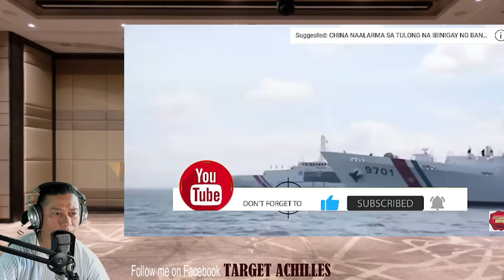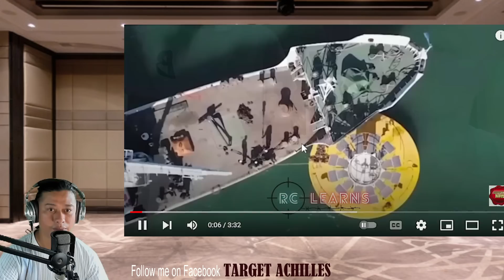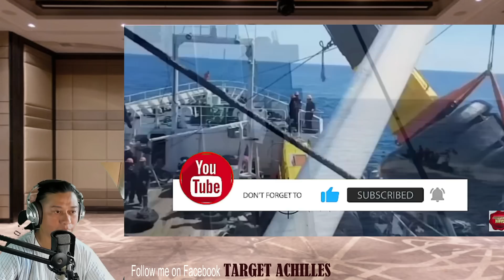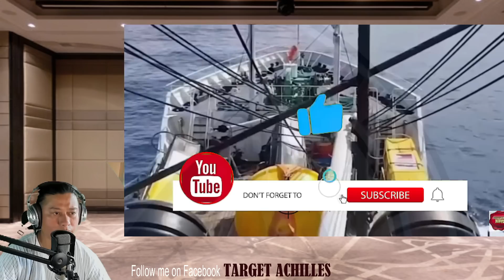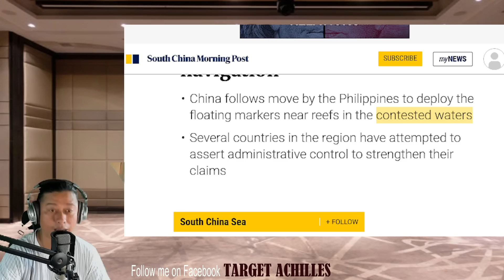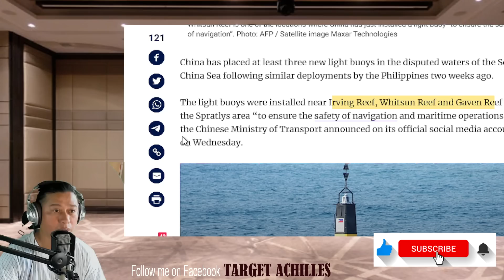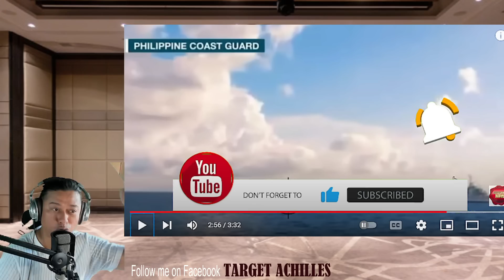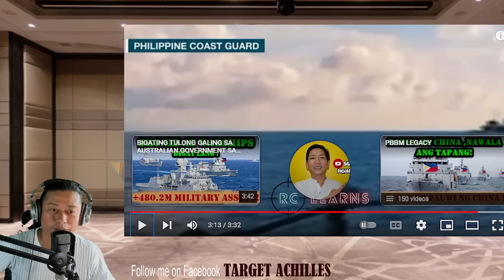HALA! China naglagay din ng mga Boya? Balak alisin ang mga Boya ng Pilipinas? (REACTION & COMMENT)